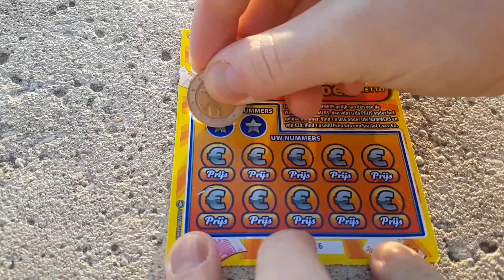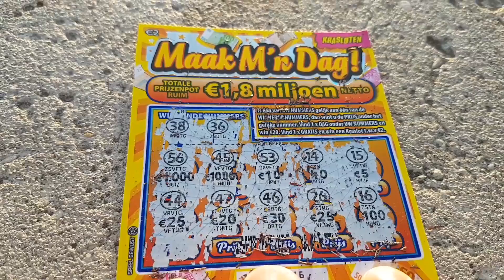Grüße aus Zandvoort!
Ein kleiner Gruß aus Zandvoort (Niederlande) für die Rubbelfreunde zu abendlicher Stunde.